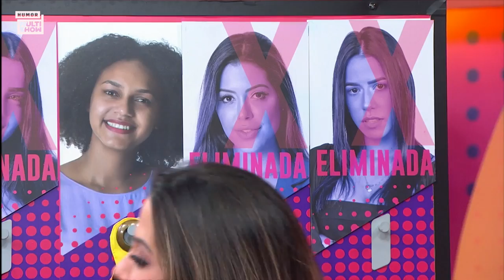Laís chamou Eli de FALSO e Arthur de TÓXICO! | BBB22 | Humor Multishow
A Laís não perdoou o Eli por ter prejudicado o Lollipop e deu o emoji de Nota de 3 Reais pra ele 👀 E ainda chamou o Arthur de Tóxico! 💥

🎥 ASSISTA TAMBÉM 🎥